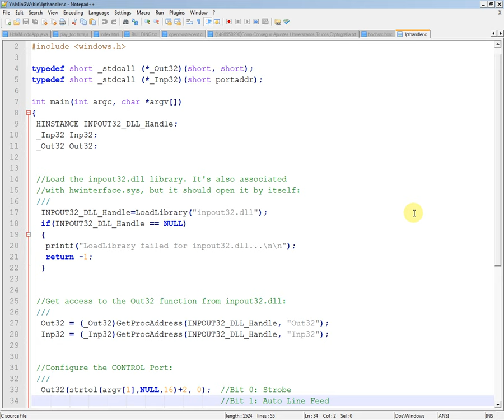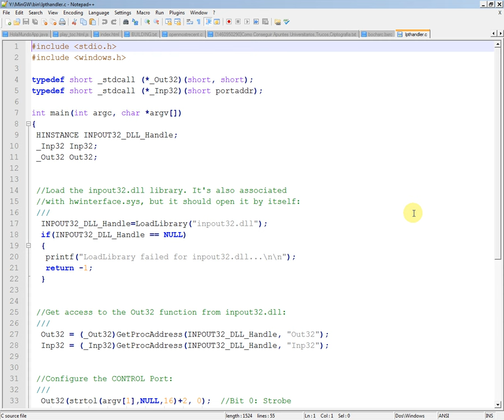Compile lpthandler.c (Using MinGW in Windows XP/7)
(Source code above).

This video shows how to compile the lpthandler.c example using MinGW under Windows XP or 7.